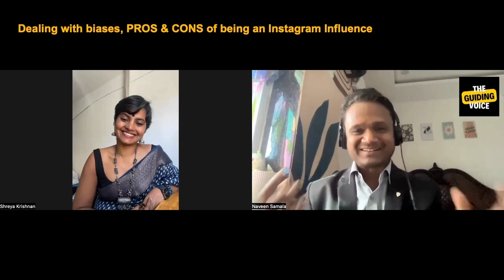Shreya Krishnan's (DRAMA RANI) Career milestones | TGV Corporate Diva | TGV316 Part 1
For the full interview (Drama Rani) in conversation with Naveen Samala on The Guiding Voice part of TGV Corporate Diva Series::